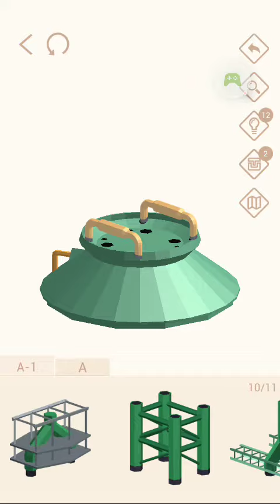Pocket World 3D 武漢 武漢鋼鉄第1高炉 Wuhan WISGCO’s No 1 BF